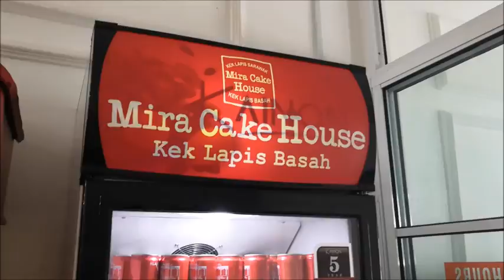Kuching, Sarawak (Day 1)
This video about our experience flight into Kuching, Sarawak.

•Music•

HONNE - Day 1